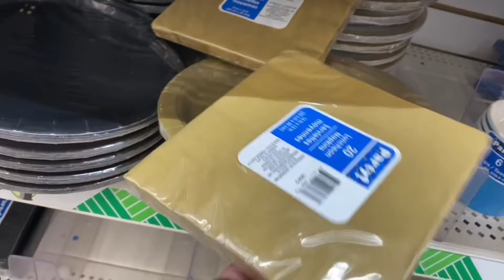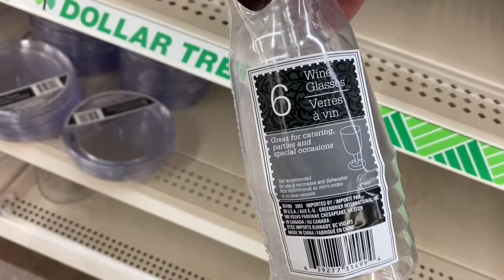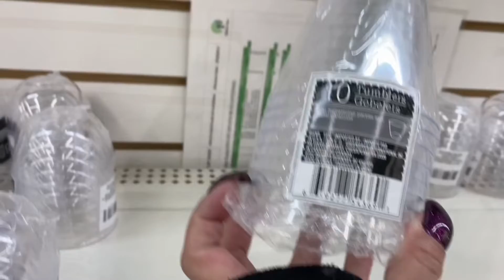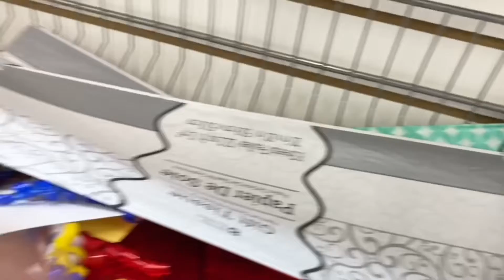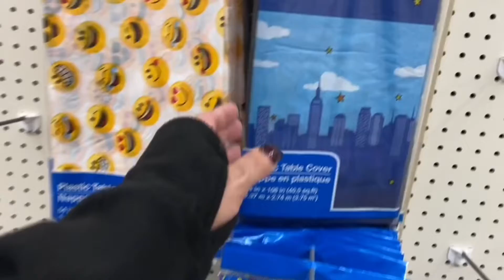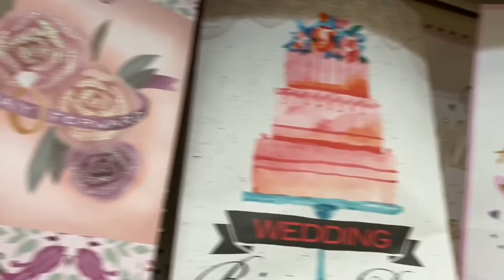Dollar Tree Shopping, having a party!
Shopping for party supplies